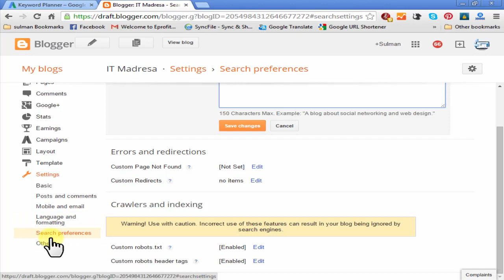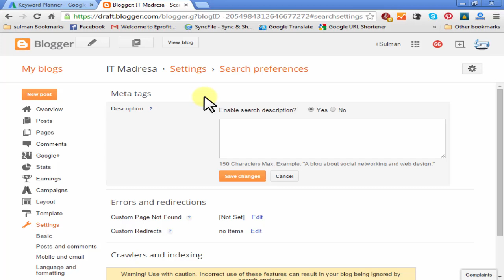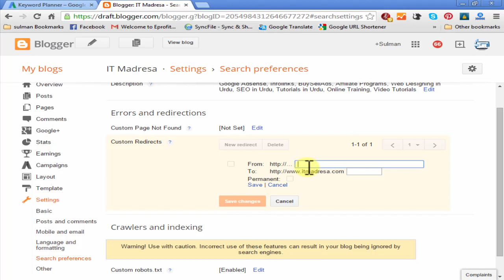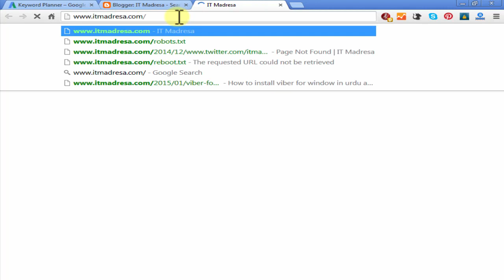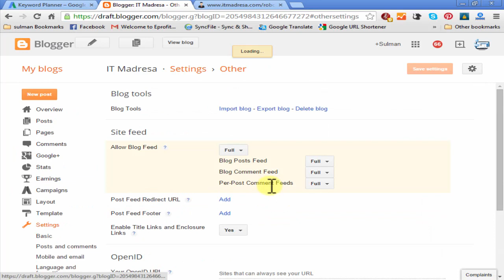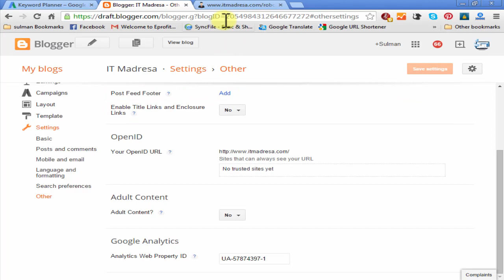how to Create a blog complete training course Part 11 in Urdu/Hindi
Hello Everyone,

Let us Install Know you can do free website  blogging from Google just you need to have a Gmail account if not please create a new account after logging into Gmail account on Windows 7 --  64Bit or 32Bit

2.   click new blog
3.   write title
4. .blogspot.com

NOTE :- For Any Clarification Please Below

free make your own website |how make own website |how make your own website|how to make a own website |how to make an own website

Thanking You
Hope U Like it.